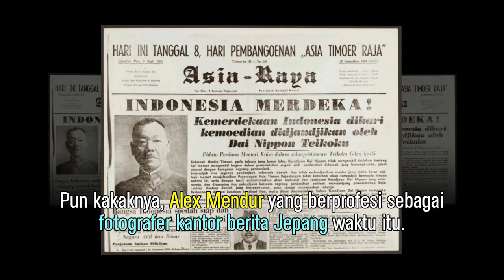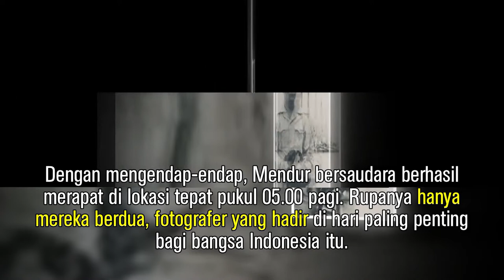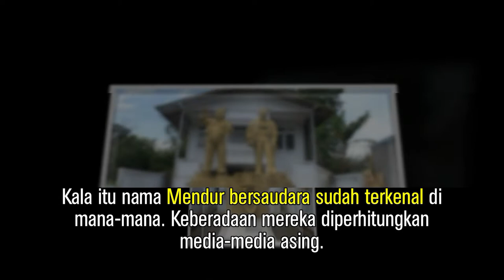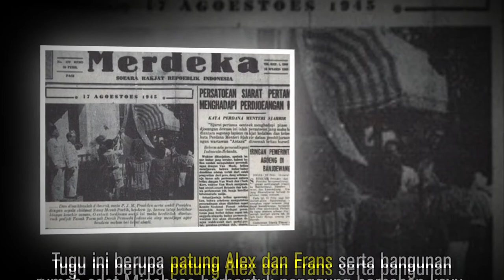INI SOSOK FOTOGRAFER PROKLAMASI KEMERDEKAAN iNDONESIA DAN KISAH HEROIKNYA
Sosok kakak beradik, Alex Mendur dan Frans Mendur. Berkat dua orang bersaudara itu, hingga saat ini saksi bisu hari paling penting untuk bangsa ini bisa kita lihat.
Padahal tak ada instruksi untuk keduanya mengambil foto saat teks Proklamasi dibacakan. Frans Mendur hanya tak sengaja mendengar kabar dari harian Asia Raya. Pun kakaknya, Alex Mendur yang berprofesi sebagai fotgrafer kantor berita Jepang waktu itu.
Keduanya langsung bergegas ke kediaman Soekarno di Jalan Pegangsaan Timur No 56, Cikini, Jakarta dengan membawa kamera masing-masing. Dengan mengendap-endap, Mendur bersaudara berhasil merapat di lokasi tepat pukul 05.00 pagi. Rupanya hanya mereka berdua, fotografer yang hadir di hari paling penting bagi bangsa Indonesia itu.
Alex dan Frans berhasil mengabadikan beberapa foto detik-detik proklamasi Indonesia. Namun usai upacara, mereka berdua disergap tentara Jepang. Alex ditangkap, kameranya disita, hasil fotonya dibakar. Sementara Frans berkilah, ia mengaku negatif filmnya telah dirampas Barisan Pelopor padahal telah dikubur dalam tanah. Tentara Jepang pun berhasil ia kelabuhi.
 Kisah selengkapnya ada di video ini

Diolah dari berbagai sumber.

Terima Kasih sudah mampir guys :)